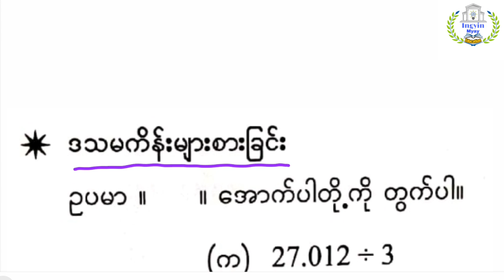G-7 အခန်း(၃) Lesson-84